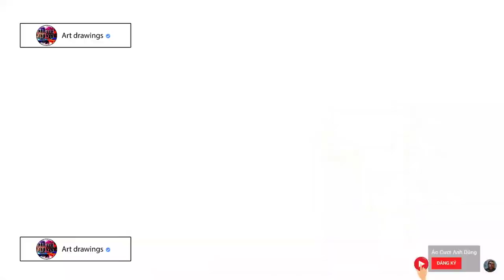✔️ Easy Painting #31: Collectibles Excellent by Masters Artist